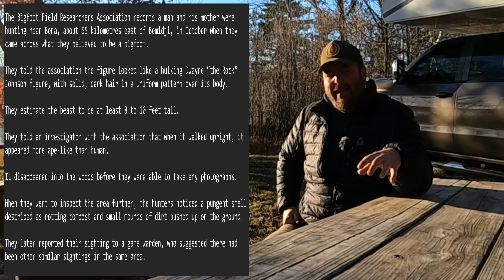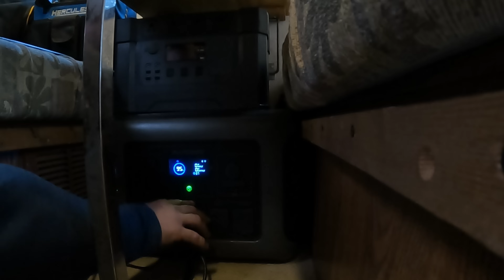My Bigfoot Encounter: Answering Your Most Asked Question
Join me on an exciting journey as I delve into the mystery of Bigfoot in my video "My Bigfoot Encounter: Answering Your Most Asked Question". From rocks being thrown at me to exploring Bigfoot territory, you won't want to miss this adventure!